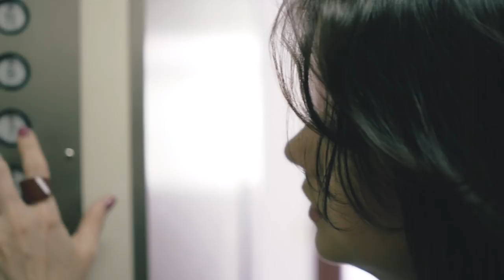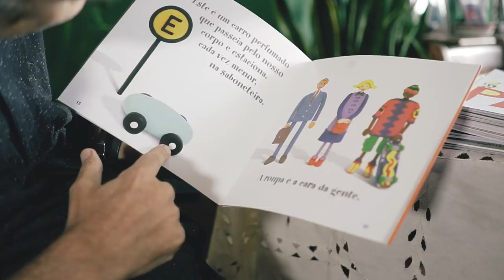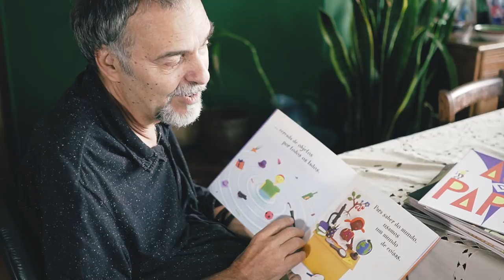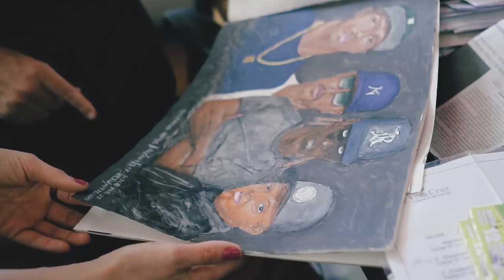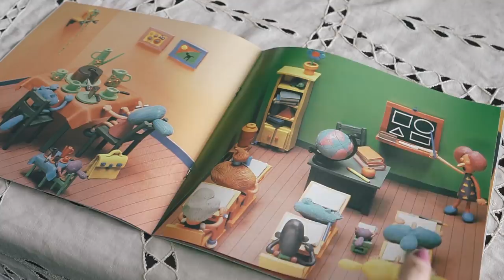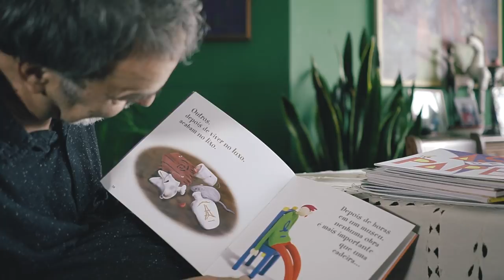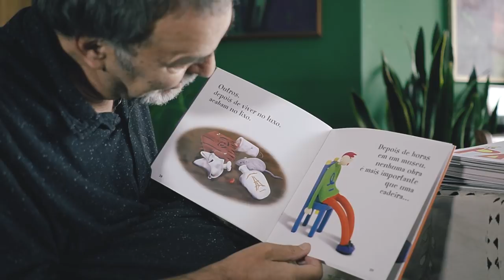A positividade do artista plástico MARCELO XAVIER, que tem ELA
Ele é guloso de vida por natureza. E diante de um corpo que falha, devido a ELA (esclerose lateral amiotrófica), se entregou ao desafio de reaprender a viver. Sua mente criativa ganhou rodas e seu olhar sobre o mundo gira na direção de um nobre legado. Maíra Lemos visita Marcelo Xavier